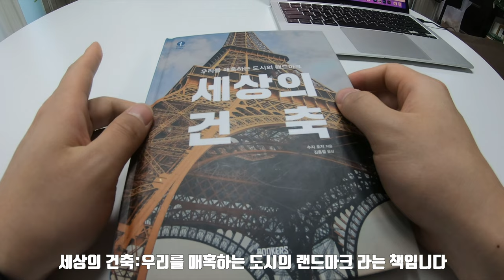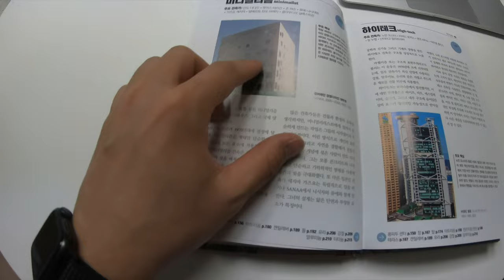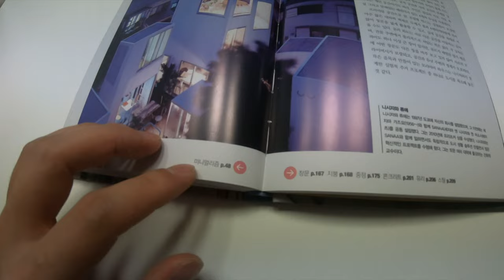세상의 모든 건축 , 우리는 어떤 건축을 해야할까? - 현찬앜트